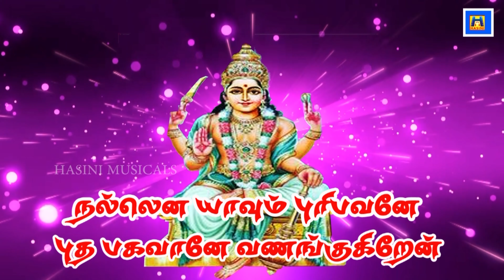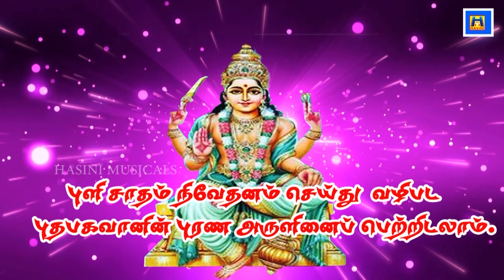செல்வம் தொழில் கல்வி என எதிலும் வெற்றி பெற தினமும் கேளுங்கள்/புதன் பகவான் பாடல்/Bombay saradha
செல்வம் தொழில் கல்வி என எதிலும் வெற்றி பெற தினமும் கேளுங்கள்/புதன் பகவான் பாடல்/Bombay saradha#bhudhansongs#wednesdaysong#tamildevotionalsong#